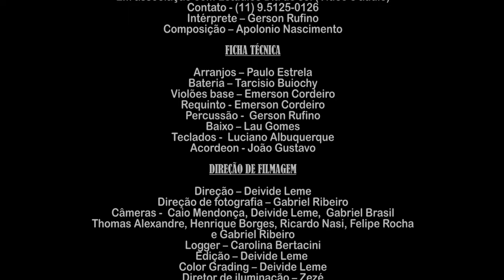Gerson Rufino I Via Anhanguera [Clipe Oficial]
Vídeo Clipe do cantor Gerson Rufino com a música “Via anhanguera” com lançamento em 03/09/2021, pela gravadora Matriz Music.

ASSISTA A OUTROS LANÇAMENTOS DO CANTOR GERSON RUFINO:
ꙩ FICHA TÉCNICA:
▷ Produção Executiva: Matriz Music
▷Direção Geral: Everaldo Gretter
▷ Artista: Gerson Rufino
▷Composição: Apolo Nascimento
▷Produção Musical: Jefferson Andrade
▷Direção de Vídeo: Couraça Filmes
▷Fotos: Everaldo Gretter
▷Local: Estúdios Dia de Sol(Vídeo)
ꙩ AGENDA E SHOWS
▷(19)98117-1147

ꙩ LETRA
▷Via anhanguera

Eu já beijei as crianças já me despedi meu amor já arrumei as minhas malas e peguei o meu cobertor eu dei um giro na chave já liguei os faróis Jesus está no controle eu não viajo só
Pode acender a churrasqueira que eu já estou chegando estou na via e Anhanguera estou acelerando Limeira e Porto Ferreira já deixei para trás e o motor do Bruno está quase chorando e o pezão do piloto Na Tauba pisando
Deus é tremendo e santo e merece a nossa adoração ele protege minha vida e guia o meu caminhão com ele rodo tranquilo não tem porque temer ele me livrar do perigo e garantir um novo amanhecer